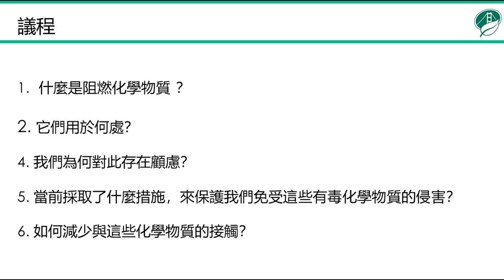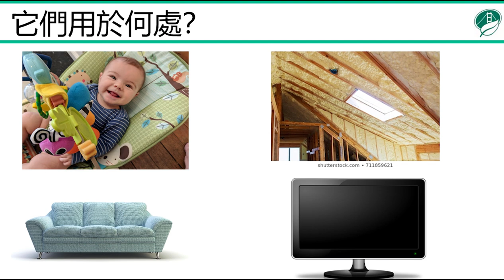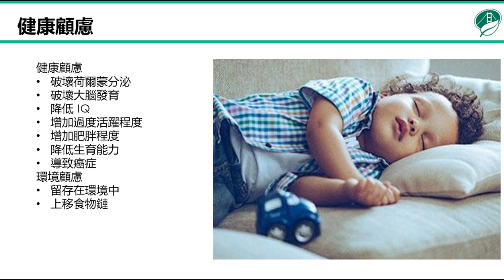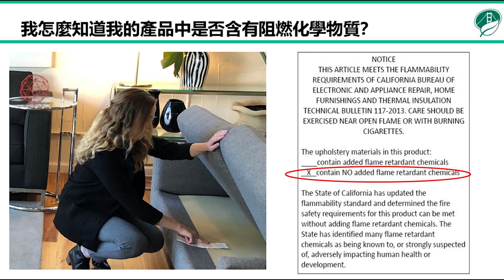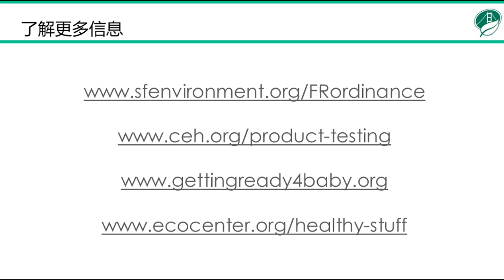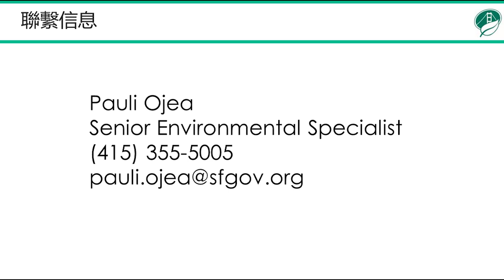Flame Retardant Chemicals in Child Care Settings - Mandarin